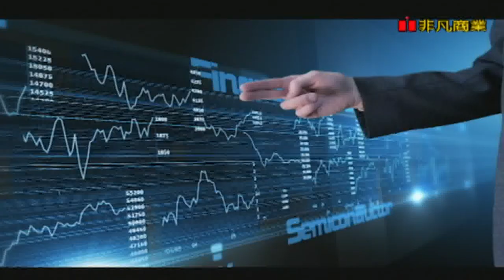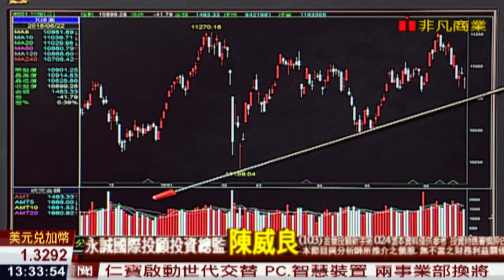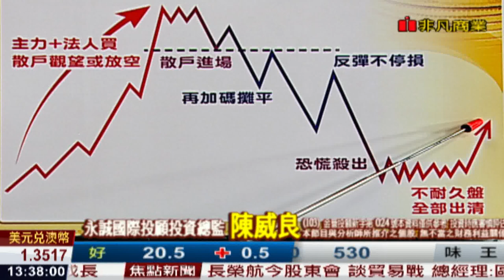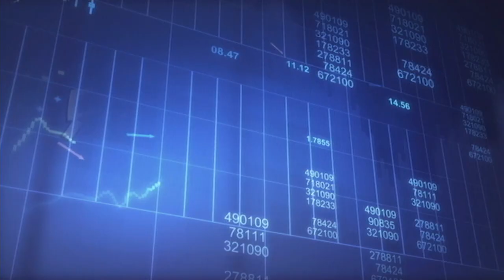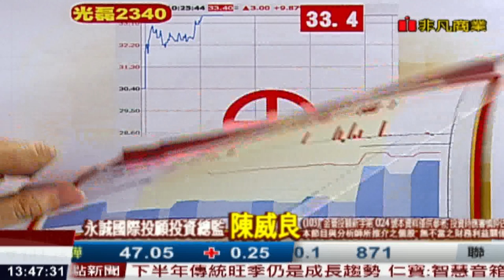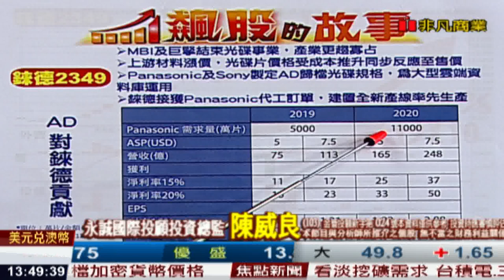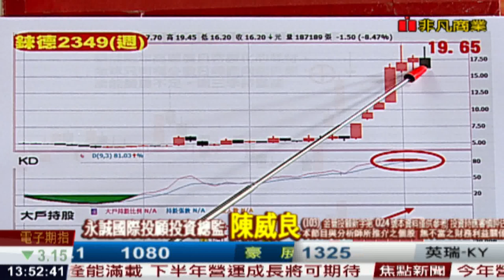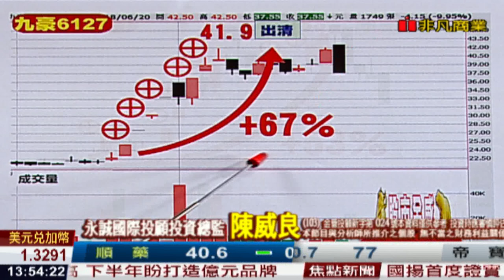180622股市全威